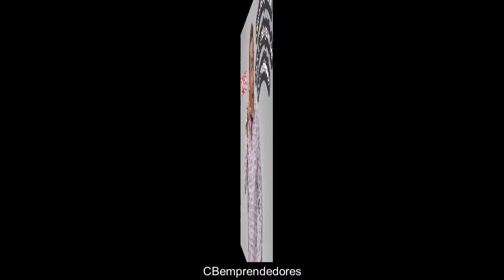Bromas Isidro Montalvo - Toma 376